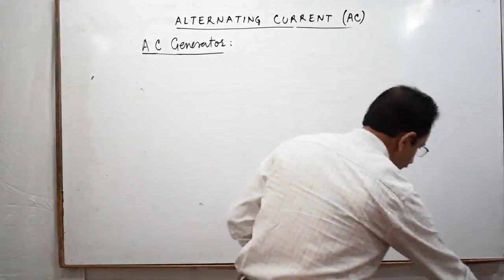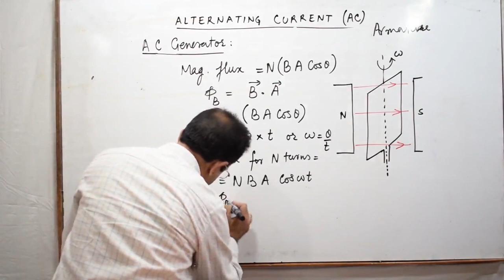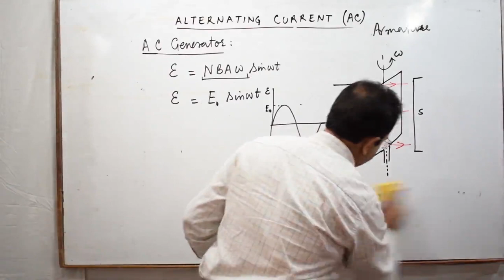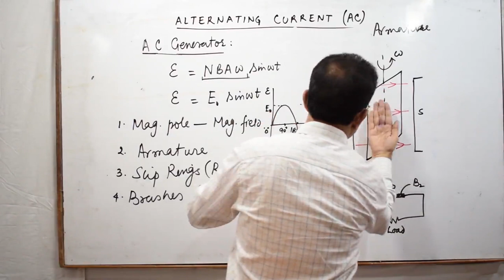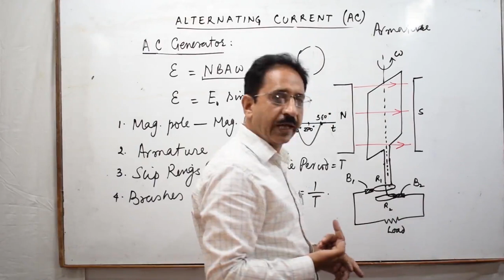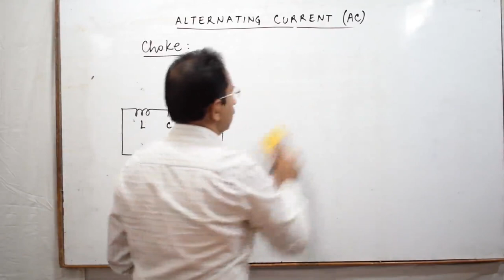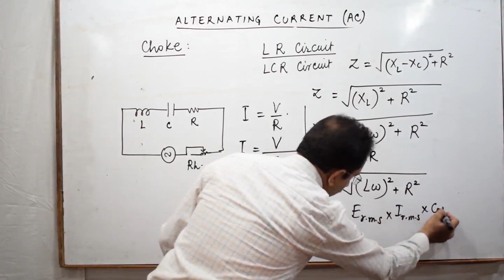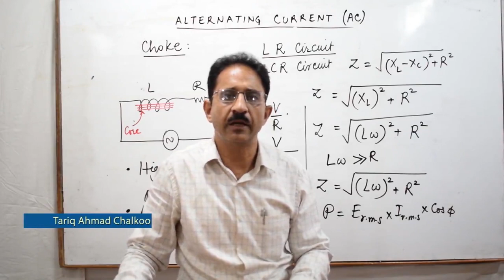AC (AC Generator and Choke) Lec 9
This video lecture will be useful resource of learning for students of Physics XII of CBSE and other boards. It will also be beneficial to students preparing for competitive examinations like NEET, JEE and NDA etc. Please pose queries and questions if any in the comments below